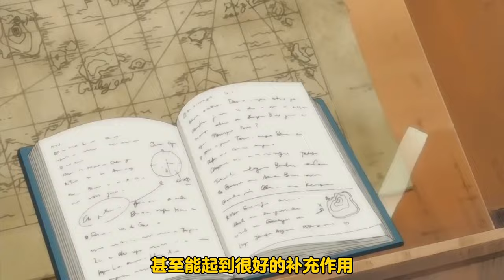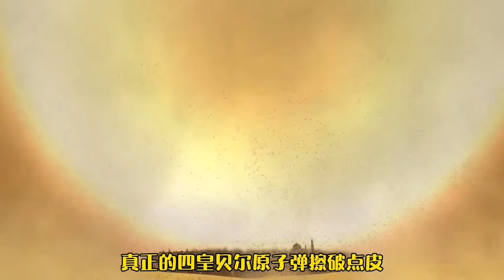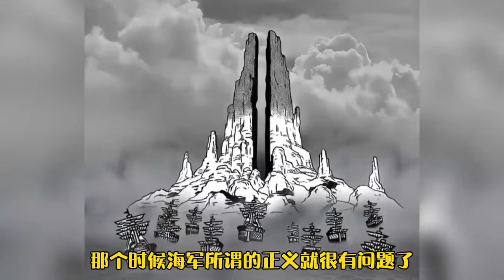把魯夫邀請過的人組成一個海賊團！ 戰力直接碾壓四皇所有幹部，物種多樣性堪稱世界第一動物園！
盤點 山治 路飛 海賊王# 甚平#紅發